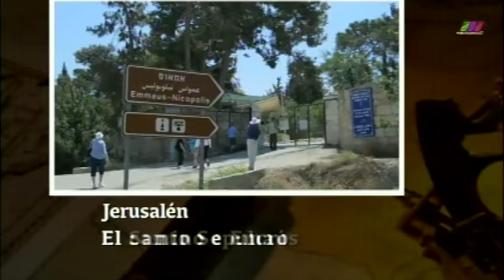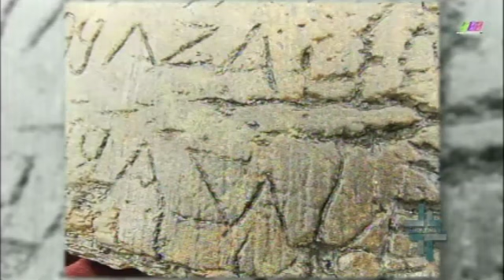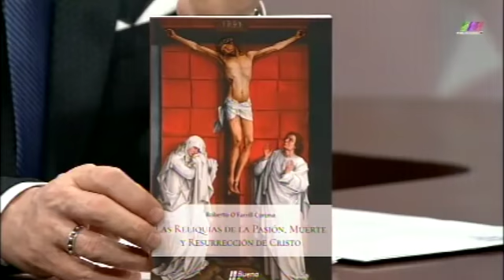Ver y Creer 24/03/2019 (Las Reliquias de la Pasión) 2 de 3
Programa transmitido el Domingo 24 de Marzo de 2019 en que hablamos acerca de "Las Reliquias de la Pasión, Muerte y Resurrección". Segmento 2 de 3